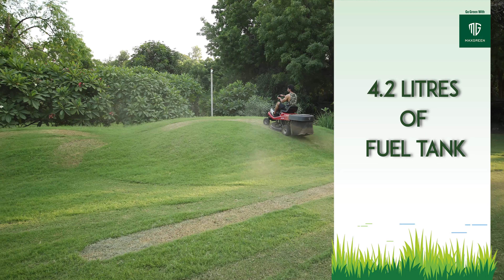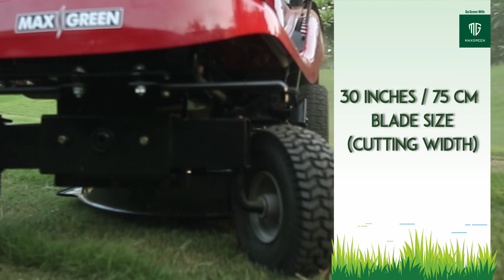Best Petrol Ride on lawn mower in India!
Maxgreen MPRO30 is a mini ride on (tractor) lawn mower which is best for medium and large sized gardens!